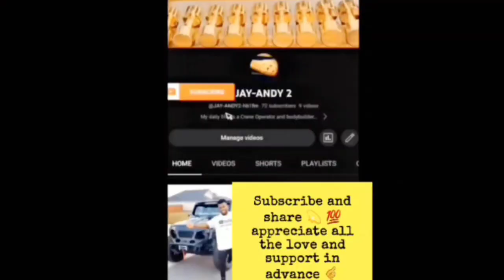Bulking 101: The Ultimate Guide - DAY48 CHEST AND TRICEPS DAY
Pro card journey 💯💫   CHEST AND TRICEPS DAY IT WAS ✅️